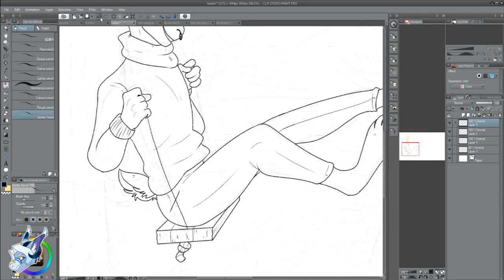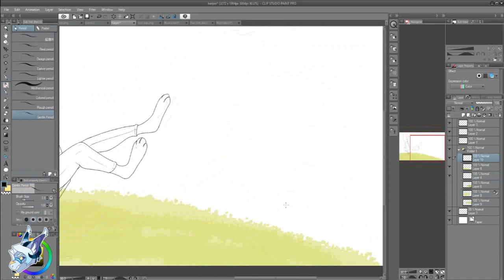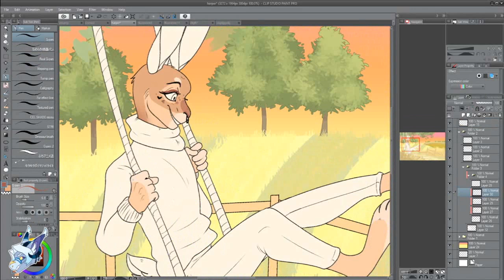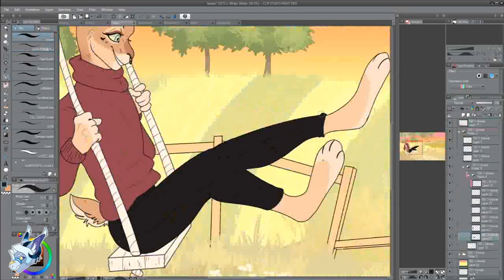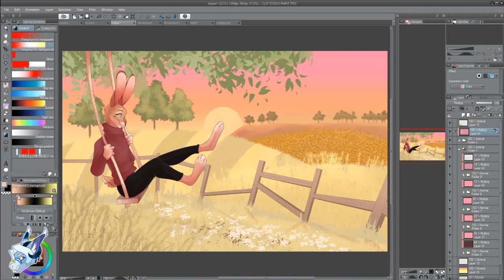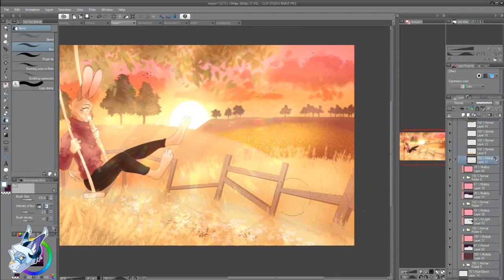Speed Paint: Country Side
Music from Stardew Valley ^^
Expect more furry art, I do a lot of it these days.